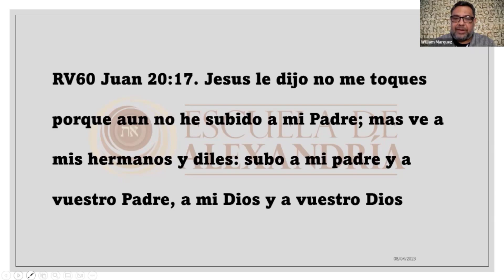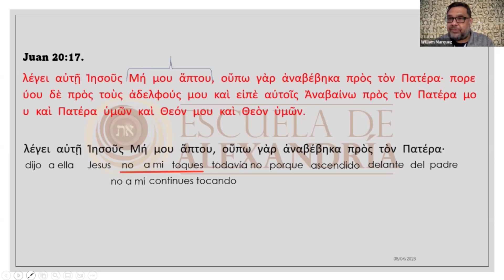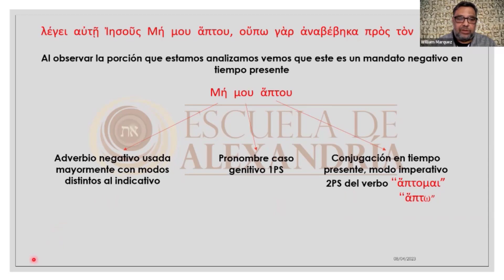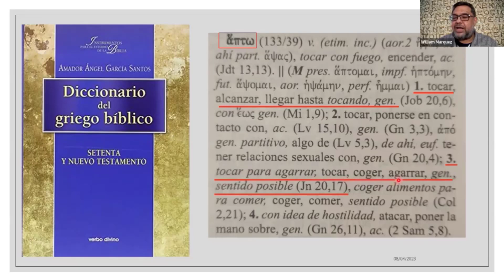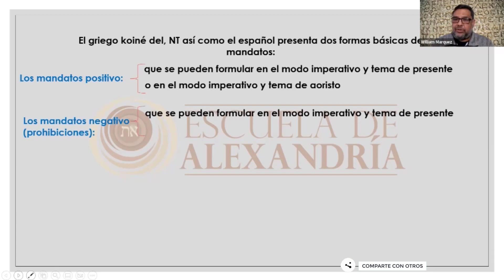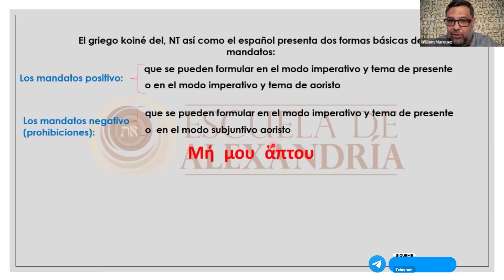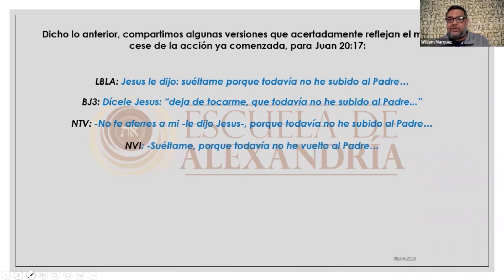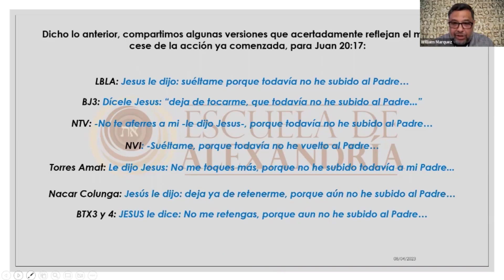#037 🧾 EL ROLLO DE LA ESCUELA- ¡No me toques! o ¡deja de tocarme!, ¿Qué dice realmente? Juan 20:17 🗞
Tema: ¡No me toques! o ¡deja de tocarme!, ¿Qué dice realmente el texto?, en el libro de Juan 20:17.
Presentado por: Profesor EDA William Márquez.
Bienvenidos a nuestra sección, EL ROLLO  DE LA ESCUELA, en la que se tratan temas de gran interés, con el propósito de reflexionar sobre nuestro desarrollo teológico, esto mediante vídeos cortos, de no más de 10 minutos y con un formato muy informal, pero como siempre con total respeto, imparcialidad, humildad y profundidad.

📌📌 Te puedes inscribir en cualquiera de nuestros: Cursos o Seminarios, en el siguiente